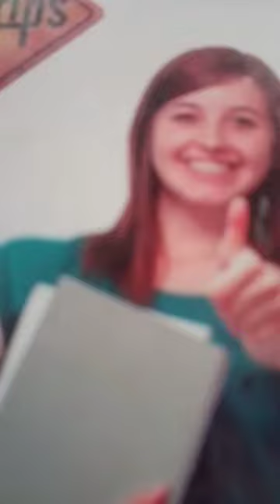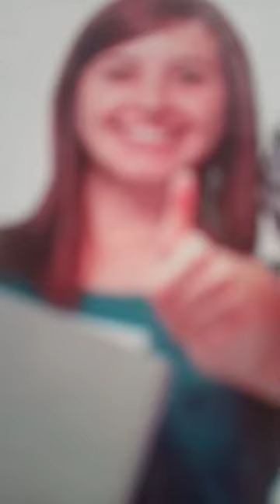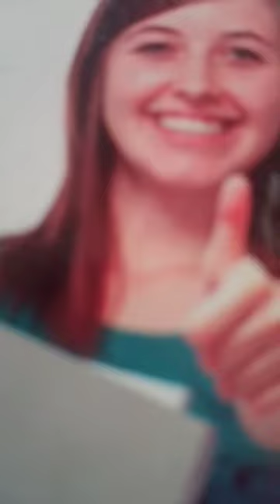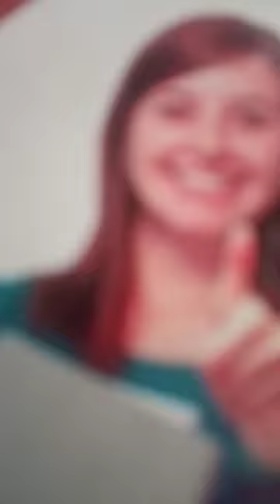#+2 NIOS Students# Data entry course:Basics of MS Word